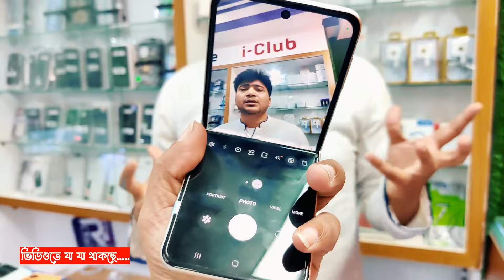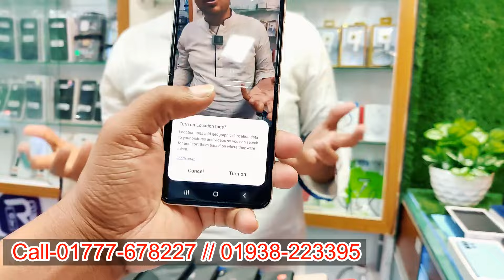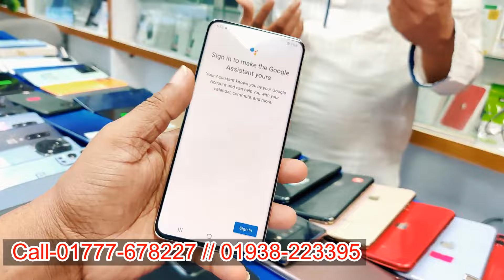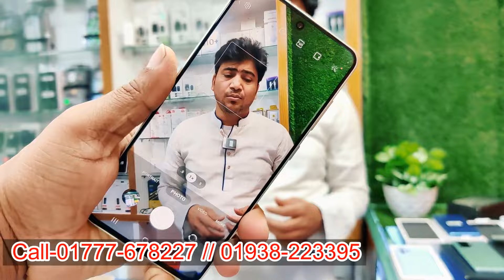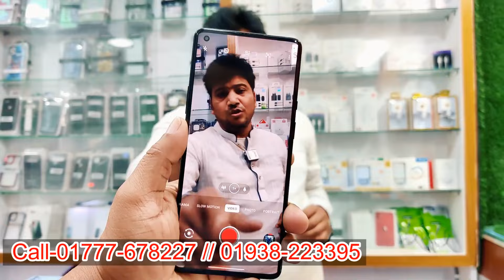সস্তায় সেরা মোবাইল🔥used phone price in Bangladesh🔥used Samsung mobile price in BD🔥used iPhone price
✅ I Club ✅
level -4 / Block -C / Shop no-4c042A1

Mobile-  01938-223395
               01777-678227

2nd  Branch  Mirpur Shopping Centre
Shop no-654

used iphone
used phone
second hand mobile
used
iphone